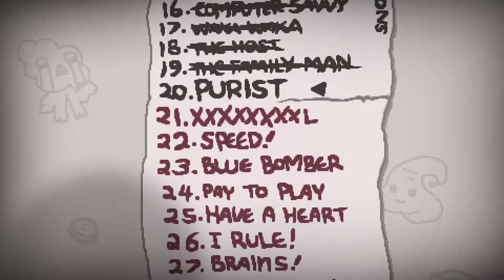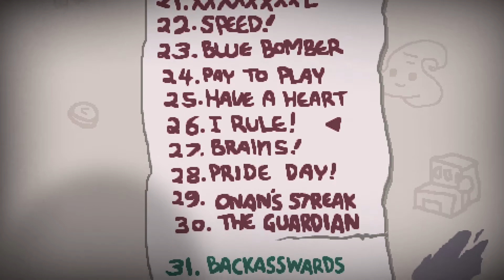Let's Play: The Binding of Isaac - Afterbirth+ [Blind] [#254] - Die Rune von Berkano